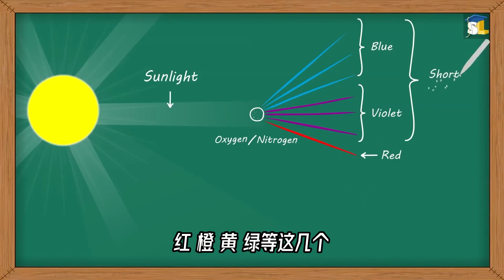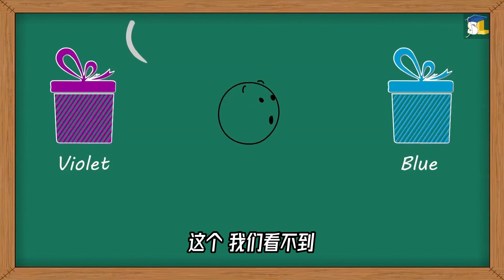丁达尔现象！你眼中的光，是什么形状？【科学火箭叔】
本频道制作的所有视频都是为了向观众传递有趣的科普知识，绝对符合平台的使用政策。 鉴定一下热门现象，为什么会出现丁达尔现象